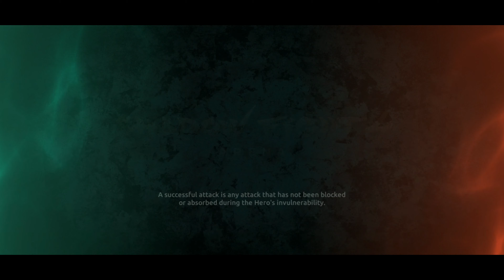Event complete 📈🔥 || HERO Jack Bulwark / Midnight / Sarge || Shadow Fight 4 Arena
Welcome all worldwide peoples on my channel